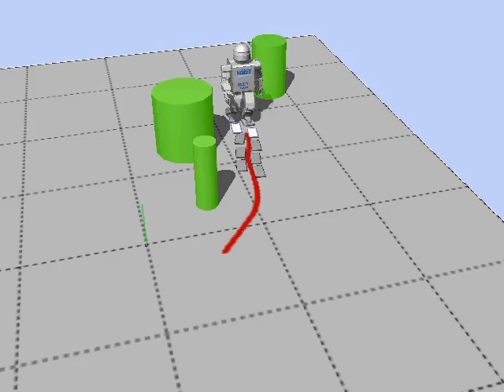On-line Multi-objective Evolutionary Approach for Navigation of Humanoid Robots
Submitted to TEVC, 2013